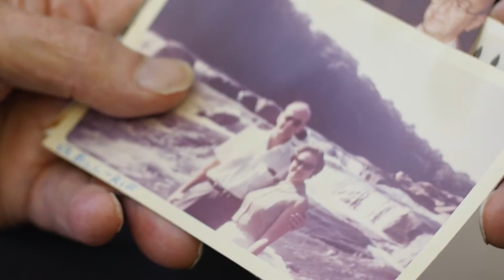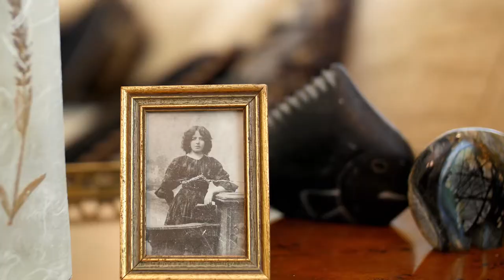Bill & Rifkie's Story at Arbor Terrace Teaneck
Watch this heartwarming video about how true love can not only last a lifetime but can also move mountains in the communities in which we live. We cherish our residents and the their journeys before they joined our Teaneck senior living community. to learn more about us!